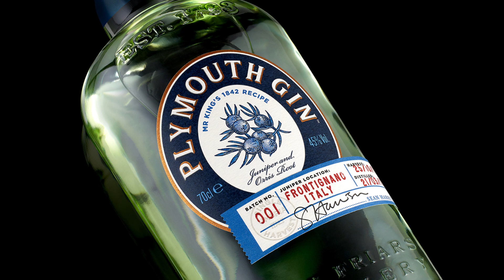Que es LA GINEBRA?- TODO sobre el GIN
EN ESTE VIDEO TE HABLO TODO ACERCA DE LA GINEBRA.